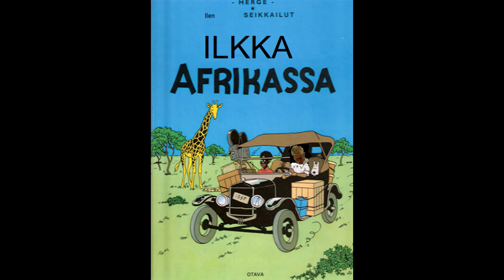Obésité morbide - Fatfuck folie (Extended)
From the album "La graisse ile de Fatfuck and the lamentations of Count Nahkahanhi"

Original song: Vold - Ira